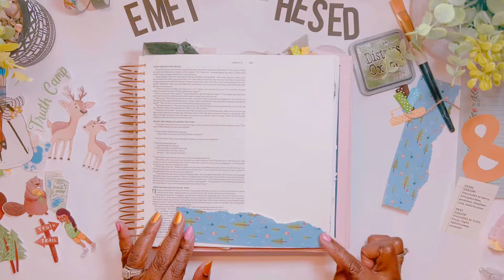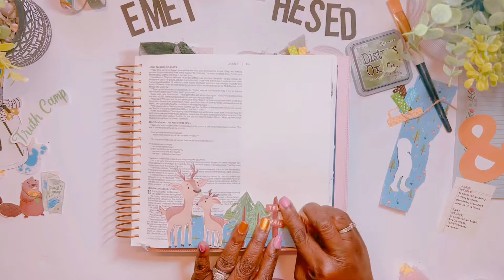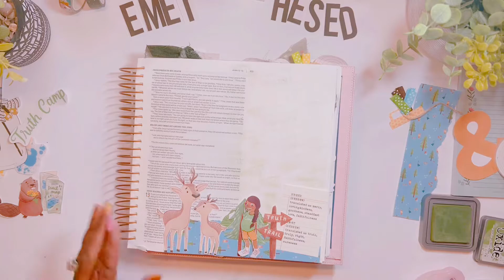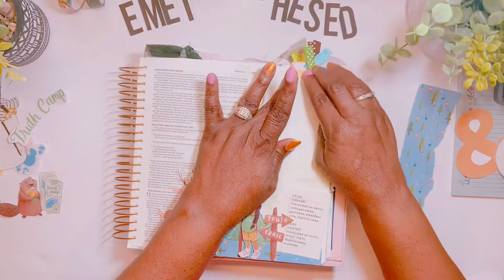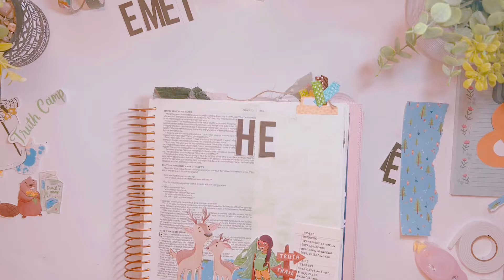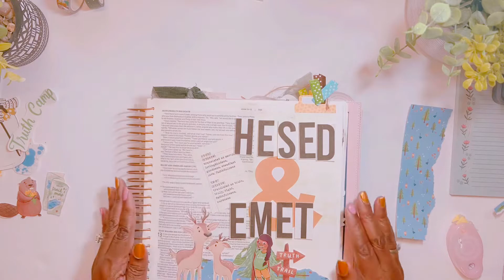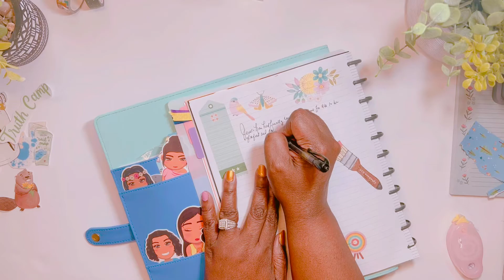Illustrated Faith’s Truth Camp Session 2| Week One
Blessings everyone! I am journaling in John 13:1-35. I’m doing Week One of Illustrated Faith’s Devotional
“Truth Camp Session 2, Week One! Most of all, remember, It’s All About Jesus! It’s All About Him!

Happy Mail:
2232 Ridgmar Blvd #232, Fort Worth, Texas 76116